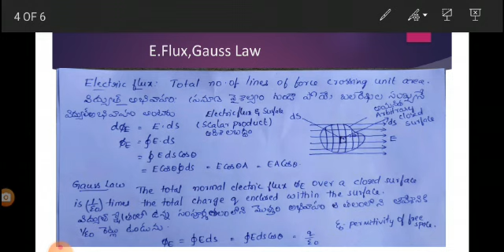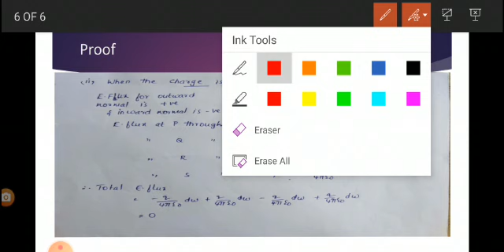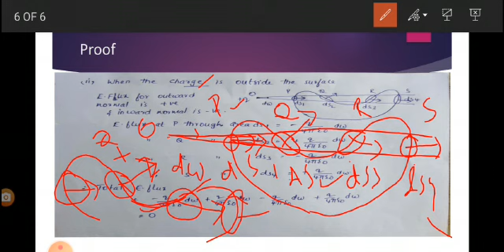Unit-1: 2 Electric field intensity and potential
Unit-1: 2 Electric field intensity and potential by Smt. K. Padmaja Rani, Lecturer in Physics, S.K.S.D. Mahila Kalasala Degree & PG (A), Tanuku